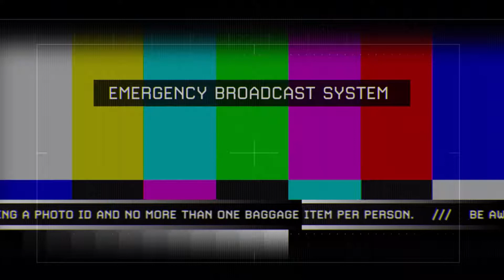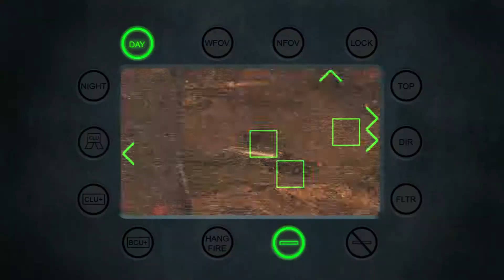Call of Duty: Modern Warfare 2 - Walkthrough Part 10 - HD 1080p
PC Specs:

EVGA Nvidia GTX 970 SuperClocked ACX 2.0
1TB Hardrive
8GB DDR3
1x AOC G2460P Gaming Monitor
Photoshop (Thumbnails)
G2A (Where I Buy ALL My Games)